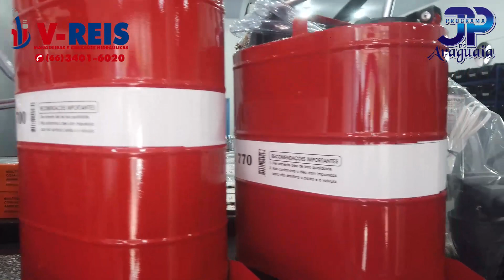Inauguração da loja mais completa em Hidraulicos para Barra do Garças e Região.